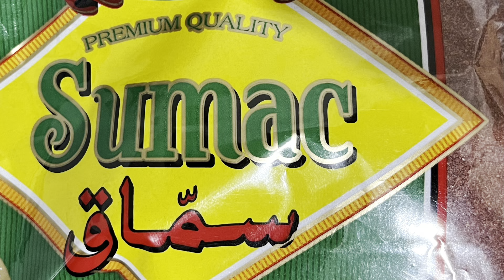Salade orientale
1 laitue
3 concombres
2 carottes
1 citron
1 botte de persil haché
Vinaigrette :
4 cuillères à soupe d’huile d’olive
2 cuillères à soupe de citron
1 cuillère à soupe de vinaigre blanc
1 cuillère à soupe de Sumac ( épice orientale)

1 lettuce
3 cucumbers
2 carrots
1 lemon
1 bunch of chopped parsley
Vinaigrette :
4 tablespoons of olive oil
2 tablespoons of lemon
1 tablespoon of white vinegar
1 tablespoon of Sumac (oriental spice)